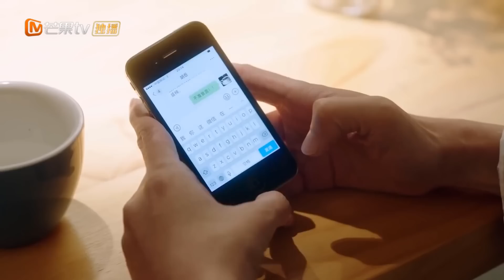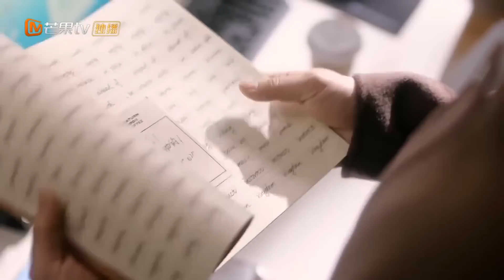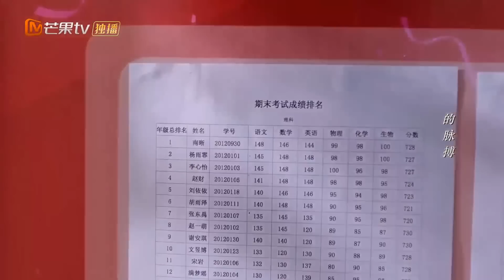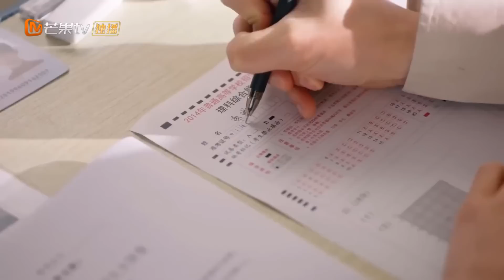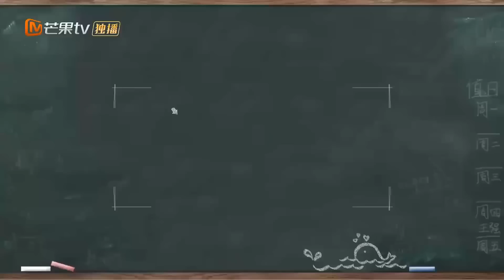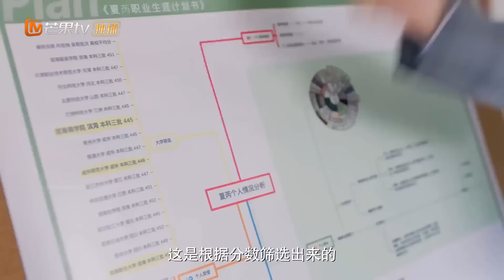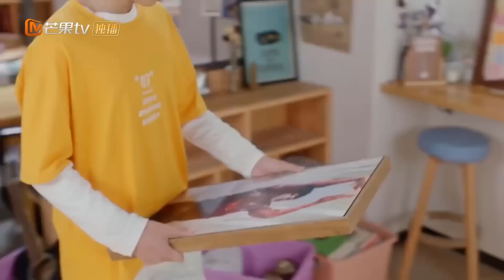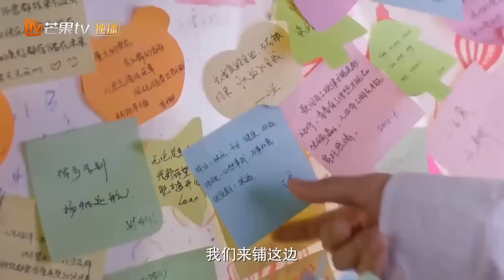CẢM ƠN ĐÃ CHO ANH GẶP EM | Thiếu Niên Thiên Tài Gặp Gỡ Cô Nàng Đanh Đá - Phần 3 (Bản Đặc Biệt)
✤ Đạo diễn: Chiêm Thành Lâm
✤ Diễn viên: Quách Tuấn Thần, Vạn Bằng, Kim Thế Khang
✤ CẢM ƠN ĐÃ CHO ANH GẶP EM kể về thiếu niên IQ cao Nam Tích có chứng sợ hãi xã hội bẩm sinh gặp thiếu nữ nhiệt huyết hào sảng nghĩa khí nhưng nội tâm yếu ớt Hạ Nhuế, hai người bề ngoài tựa như hai đường thẳng song song nhưng lại không thoát được vận mệnh an bài. Trong quá trình ở chung cả hai dần bị đối phương thu hút cuối cùng đến bên nhau.